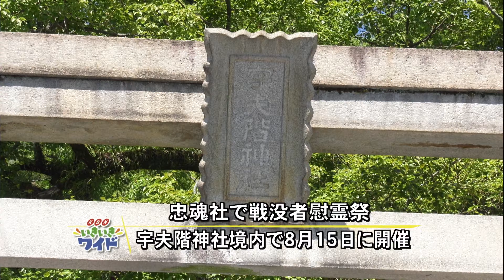宇夫階神社境内の忠魂社で戦没者慰霊祭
2020年8月15日、宇夫階神社境内の忠魂社で戦没者慰霊祭が行われました。